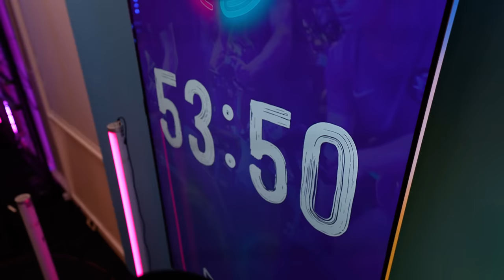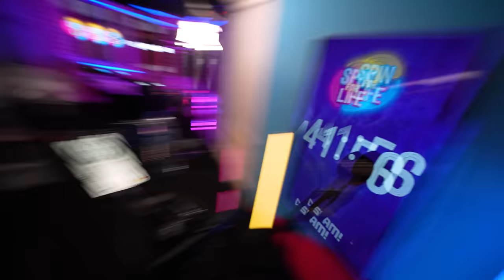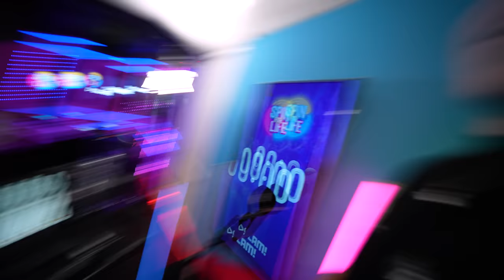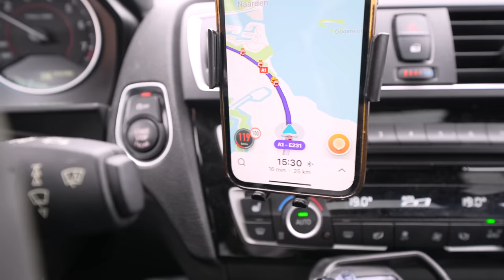IK HEB DIT SPECIAAL GEDAAN VOOR DE VADER VAN NIEK! 💔🕊